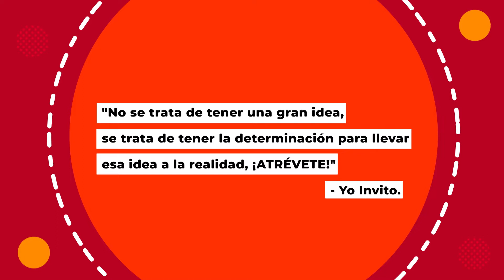Yo Invito | Capitulo 3 Chef Masoliver